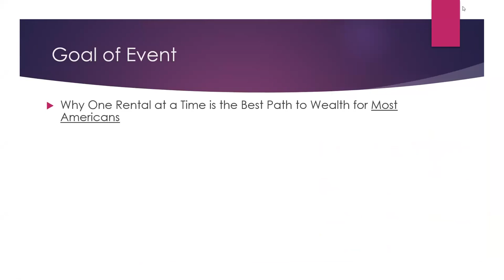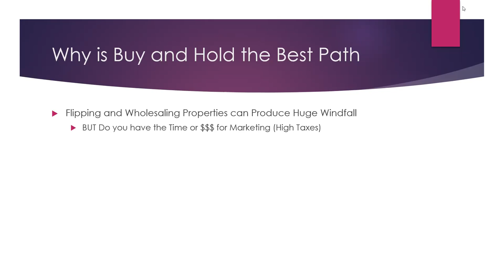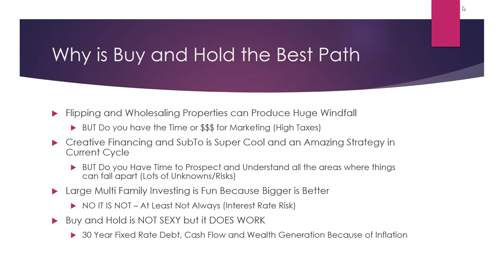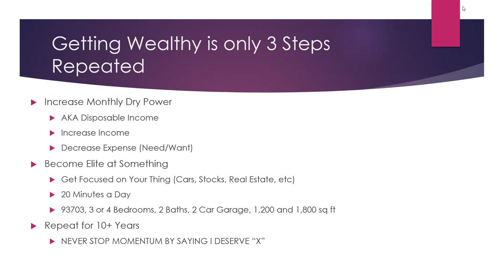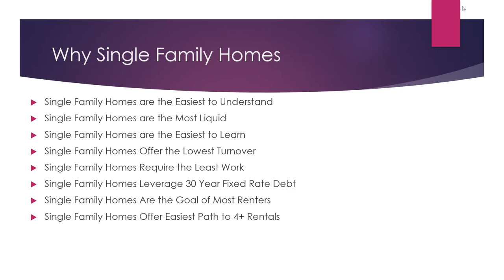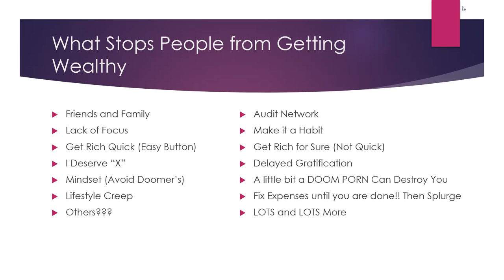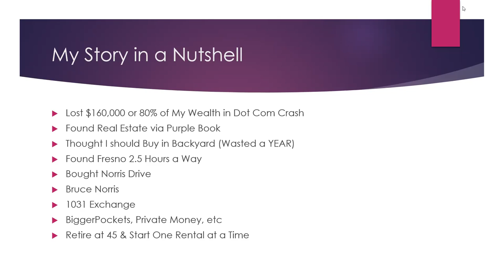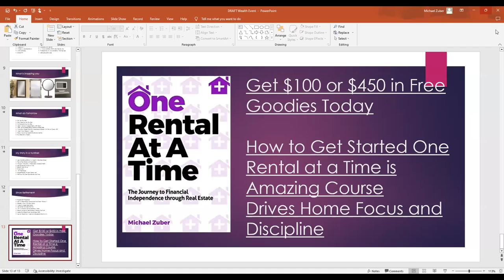Want to Get Wealthy? Why Single Family Rentals are the Best Way!!